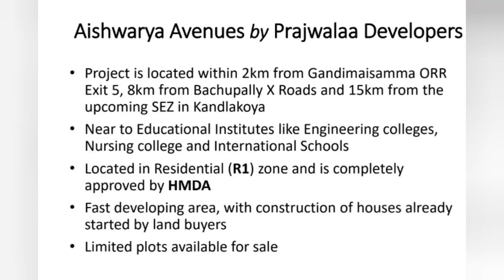Near Bachupally//OpenLand,OpenPlotForSale 100Feet RoadFacing||ReadyToContruction#hyderabad#house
FOLLOW US IN INSTAGRAM PAGE FOR MORE REGULAR PROPERTY VIEDOES UPDATES

& Also we Provided Owner Number in Instagram Page

JOIN WATTUP GROUP LINK FOR MORE PROPERTY VIEDOES UPDATES

Building for sale in Hyderabad,
Open Land For Sale In Hyderabad
Open Plot For Sale in Hyderabad

Open Plots independent house for sale,
Open Plots For Sale in Kukatpally
Open  Plots , Open Lands, For Sale in Kukatpally

Price : 25,000 Per Sqrd

PRAJWALAA DEVELOPERS
Hmda Appoverd

Direct Owner
Call or Wattup Ping For Details

ALL DETAILS EXPLAINED IN VIDEO ONLY

RoomNRoof properties  details :

To sell / Advertise your properties of flats plots or land please

మీకు సంబంధించిన ఇల్లు మరియు ఇండ్ల స్థలాలు అమ్మ తలుచుకుంటే మా చానల్స్ లో అప్లోడ్ చేస్తాము ఆసక్తి ఉన్న వారు ఈ చానల్లో సంప్రదించండి

Note: The properties shown on this channel are not our own ... We are only working to give the public information. All the things we show in regards to properties are real (ie location, permissions, price etc) ... but legally any litigations have nothing to do with our channel. We only show the property video and only mention what the builder said about that property. So the buyer of the property can certainly buy and know all the things .. Our channel has nothing to do with the gain or loss of Buyer.
So buyer can take